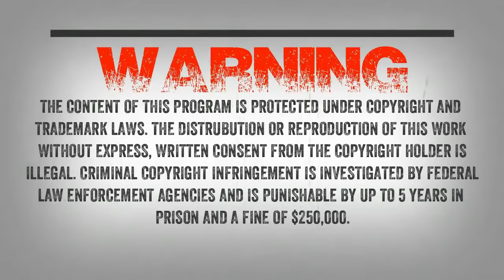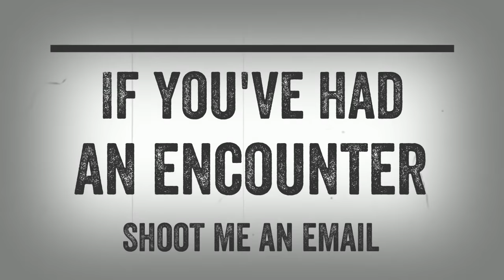SC EP:604 Best of Sasquatch Chronicles III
Happy Holidays everyone! I hope everyone is enjoying some time off and spending time with loved ones. As is now tradition for this time of year, tonight we'll be looking back at some of my favorite episodes from this past year for the "Best of Volume III."